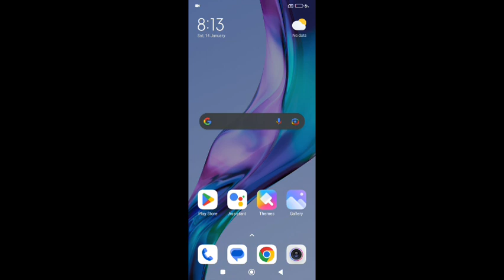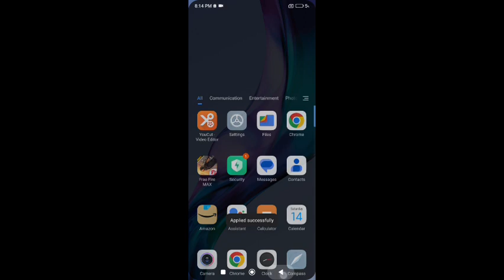redmi note 7 change alarm sound,how to change alarm sound in redmi note 7